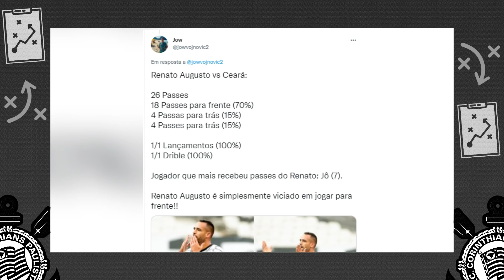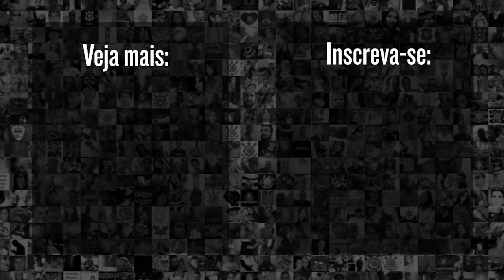É por isso que Renato Augusto e Giuliano REVOLUCIONAM o Corinthians - Análise tática c/ Jow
Os melhores momentos de Renato Augusto e Giuliano em Corinthians 3 x 1 Ceará já encantam a torcida do Timão. E os dados e estatísticas por trás da estreia do ídolo e camisa 8 só melhoram a análise!

9h | Rapidinhas do Corinthians, com Beatriz Zoccoler e Marcelo Becker
12h | Papo com Vessoni
17h | Voz da Torcida - Com Raul Moura e Luis Fabiani
19h | Respondendo o Chat  - Com Lucas Faraldo
20h | Redação Meu Timão  - Com Lucas Faraldo e convidados

10h | Cola, Fiel! pra dar notas pros jogadores do Corinthians - Com Andrew Sousa e Vitor Chicarolli